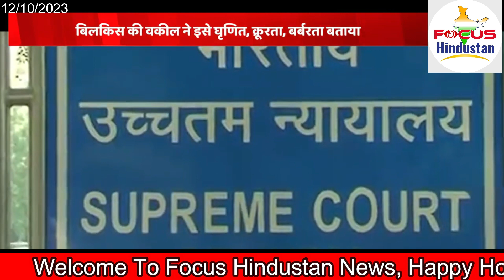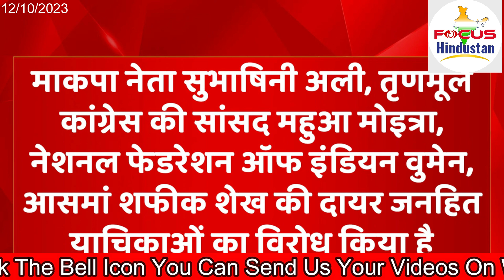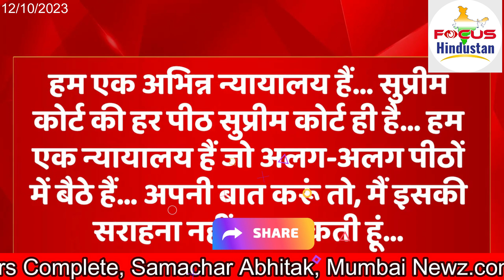4 Dead 30 Injured After North East Express Train Derails In Bihar Focus Hindustan 12th Oct 2023 News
4 Dead, 30 Injured After North East Express Train Derails In Bihar & Send The Convicts Back To Jail, I'm Beseeching This Court; They Don't Deserve Mercy' : Bilkis Bano's Lawyer Tells Supreme Court Focus Hindustan 12th Oct 2023 News

Buxar: At least four people were killed and around 30 others injured after the North East Express train derailed in Bihar on Wednesday. An official said that the incident took place close to Raghunathpur station near Buxar around 9.35 pm. The train, which started from Anand Vihar Terminus in Delhi, was on its way to Kamakhya near Guwahati in Assam.
Union Minister Ashwini Kumar Choubey spoke to NDTV about the incident and said that the teams of the national and state disaster response forces have reached the incident site.

He also said that the injured people will be taken to AIIMS, Patna.
Bihar Deputy Chief Minister Tejashwi Yadav said that he has spoken to the Disaster Management Department, Health Department, and the district officials of Buxar and Bhojpur to speed up the relief and rescue work.
Assam Chief Minister Himanta Biswa Sarma's office also said that they are "closely monitoring the unfortunate derailment" of the train in Raghunathpur.

They added that they are in touch with the district authorities in Buxar and other agencies.

Bilkis Bano's lawyer told the Supreme Court on Wednesday that her rapists were treated with 'kid gloves' and favoured by the Gujarat government despite the gruesome and barbaric nature of the crime they committed.
A bench of Justices BV Nagarathna and Ujjal Bhuyan was hearing a clutch of pleas against the decision of the Gujarat government to grant remission to the 11 convicts who had been sentenced to life imprisonment for multiple murders and violent sexual assault during the 2002 communal riots in Gujarat. Last year, on Independence Day, the convicts were allowed to walk free after their application for remission of the sentence was approved by the Gujarat government.

The court today began hearing the petitioners' rebuttal to the respondents' arguments. Advocate Shobha Gupta, appearing for Bilkis, rejected the contention that the convicts' premature release was legal inasmuch as it had been granted in accordance with the relevant remission policy and after considering all relevant factors, pointing to the factors outlined by the Supreme Court in a catena of cases. The factors vital to the consideration, she said, include the nature of crime, its impact on the society at large, and the precedence value it sets. "There are not even whispers about these three vital factors stated by the Supreme Court in the consideration," Gupta argued.
Justice Nagarathna, however, pointed out that the opposing counsel had provided a compilation of judgments that highlighted the theory of reformation. "They have given us judgments in which it is said that a man should be given a chance to reform and be reintegrated into society. So we have to balance the interests of both sides."
"It's not a gunshot injury or a simple murder case," Gupta countered even as she accepted the principle of remission, before graphically describing the crimes committed by the 11 convicts
Eight minors killed, including Bilkis' three-and-a-half-year-old child, whose head was smashed into a rock. A pregnant woman was gang-raped. A woman who had recently delivered a child was raped and murdered. 14 counts of murder in total. It's heartwrenching to read about the condition in which the bodies were discovered, which the high court has detailed. These crimes were brutal, barbaric, and gruesome. Convicts have a right to be considered for remission on completion of a certain period of sentence. My issue here is the factors that the government has neglected to consider. This is not a case in which remission should be granted. What would be the impact on society if people like these come out or what precedence value would it set? Considerations at the time of conviction cannot be completely ignored."
Referring to a coordinate bench's furious rebuke over the Gujarat government's delay in deciding remission applications despite the court's earlier orders, Gupta said, "The court asked the Gujarat government why it was not disposing of the applications despite its instructions. So, it's not that in all cases the Gujarat government allows the applications liberally and without opposition. But here they have done that, despite the nature of the crimes.
To illustrate her contention about differential treatments and outcomes, Gupta also stressed that the convicts in the Bilkis Bano case were liberally released on parole and furlough. She told the bench, "The convicts were treated with kid gloves. They got favoured treatment throughout. They were a privileged lot. The relevant factors were not examined when considering their request for remission. They were mostly out on furlough or parole after the completion of 14 years - coming out and going back. They were not like other convicts and prisoners